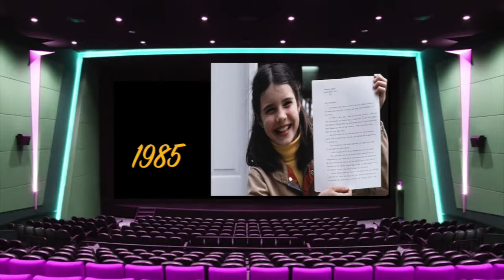Time Rewind August 25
This video is about Time Rewind August 25